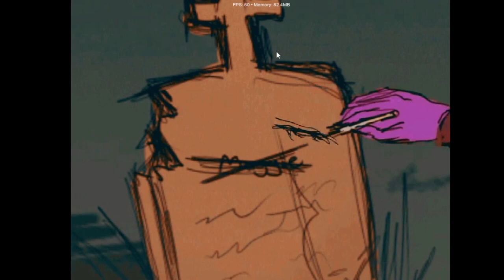Friday Night Funkin Vs HABIT (FNF/Mod/Hard)